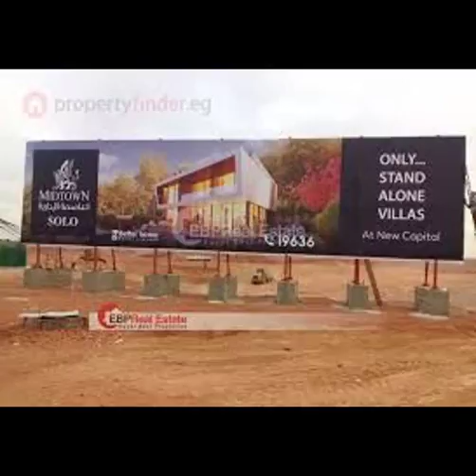midtown solo better home_01061833896